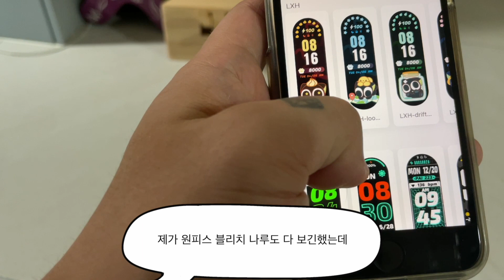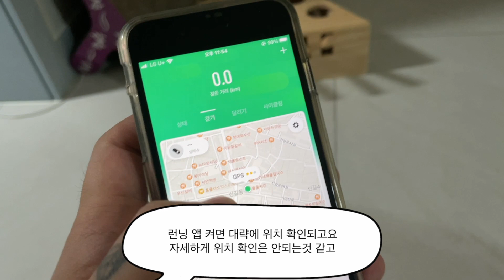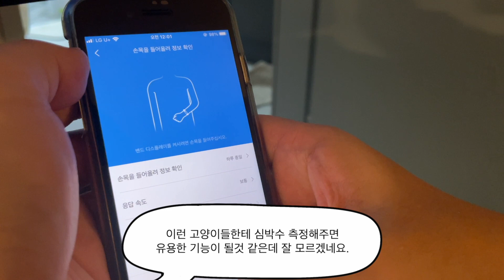고양이 수면추적 해보려고 미밴드6을 샀습니다.